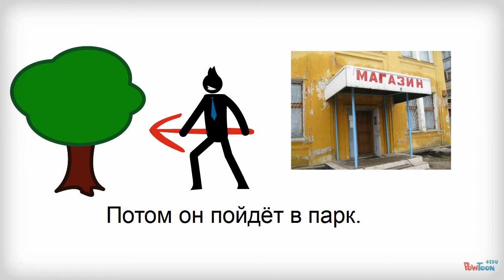VOM: perfective by foot future